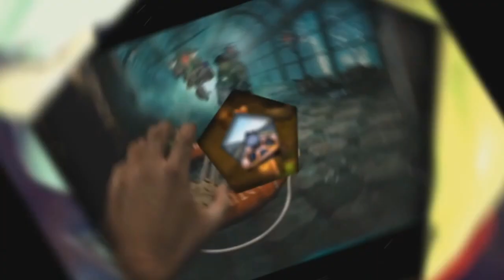ATLANTICA - DISNEYCRAFT SPECIAL